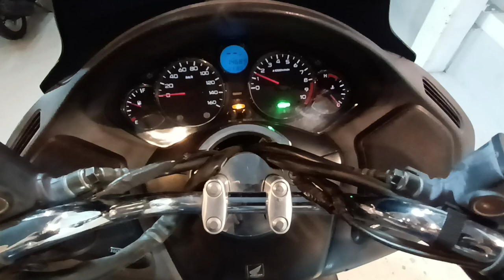フォルツァ Z 2006年 中古車 バイクショップ名:ビーパワーズ (B-POWER'S)